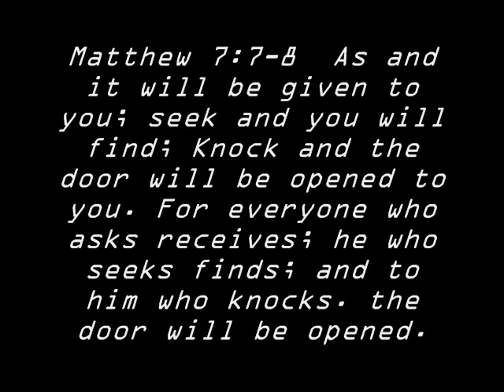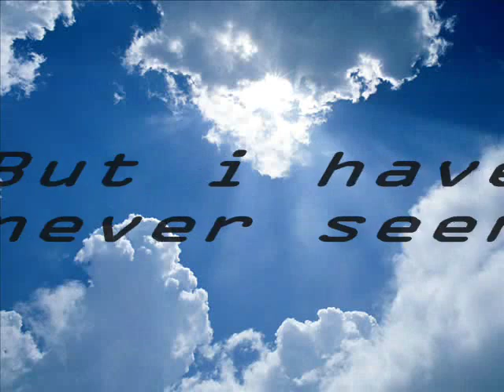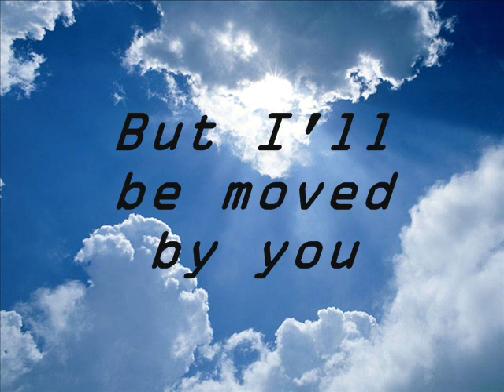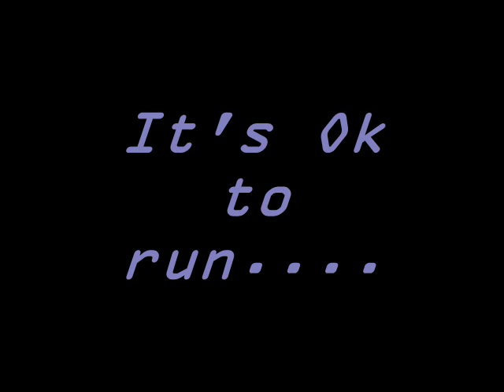Echoing Angels - Move me